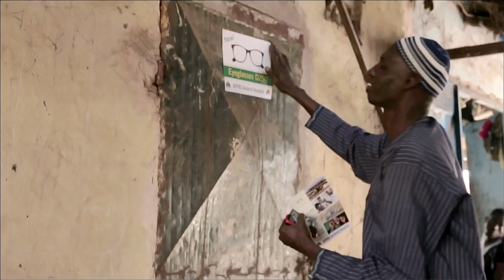OneSight: Welcome to The Gambia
Following the launch of our sustainable pilot in the Gambia, we wanted our friends to get a sense of the place and the people we work with daily. Welcome to The Gambia.